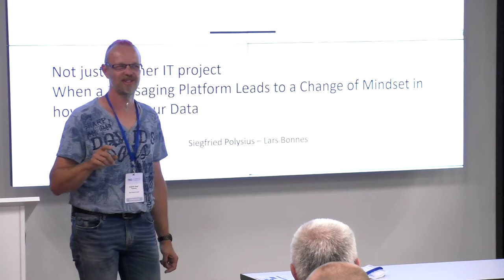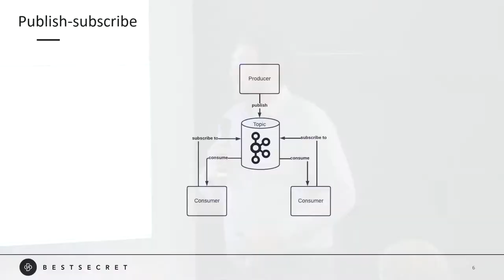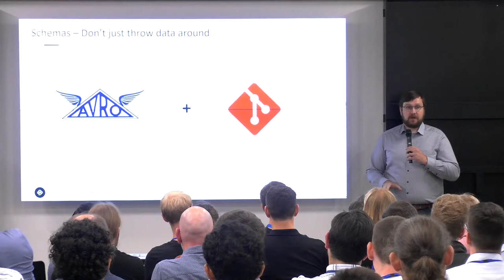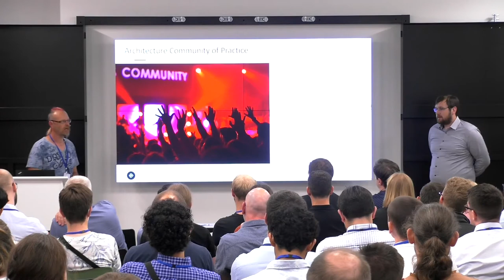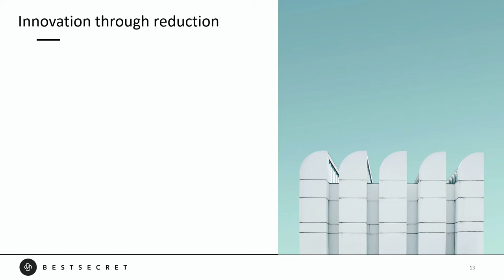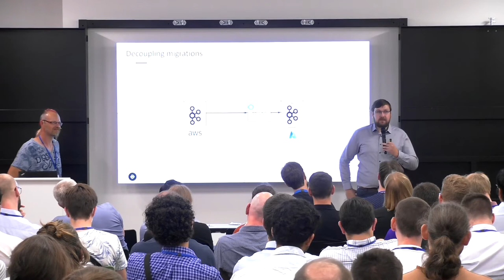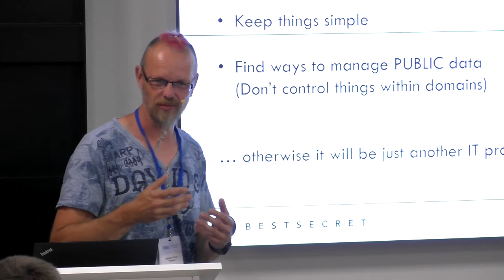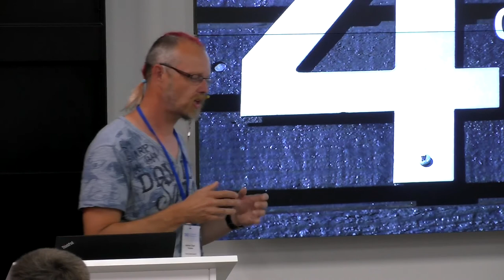Big Techday 22: Not just another IT Project [EN] - Siegi Polysius (Best Secret), Lars Bonnes (TNG)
Not just another IT Project – When a Messaging Platform Leads to a Change of Mindset in how we Treat our Data

An organization's decision to move towards a central messaging platform such as Apache Kafka leads to a massive change in how one treats interfaces and data. BestSecret is an extremely fast-growing enterprise, and we as its architects face the challenge of providing technical solutions that not only support the growth of the company but also drive organizational change towards structures that are also elastic and scalable.
In this talk we will address how we tackle technical complexity in a fast-paced and ever-growing business while also helping to shape the mindset of the organization into one in which our architecture can thrive.